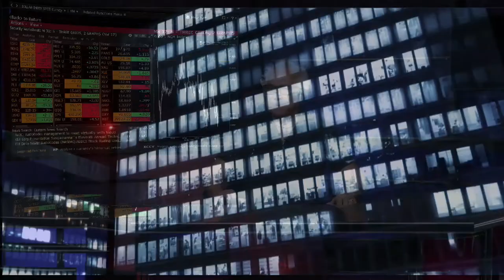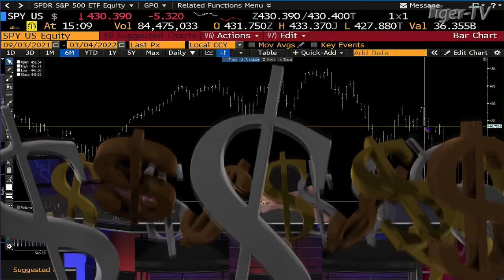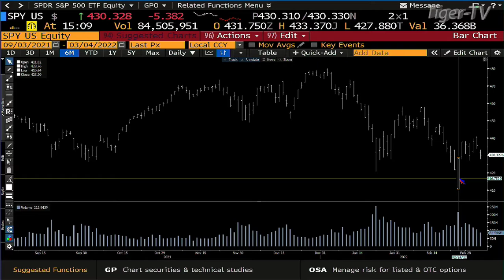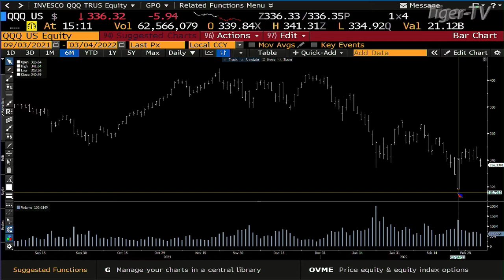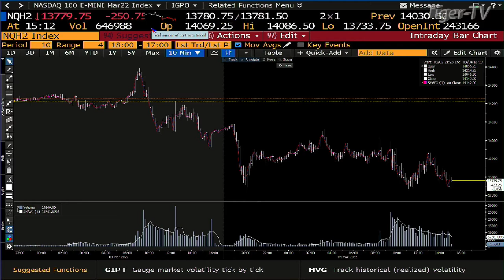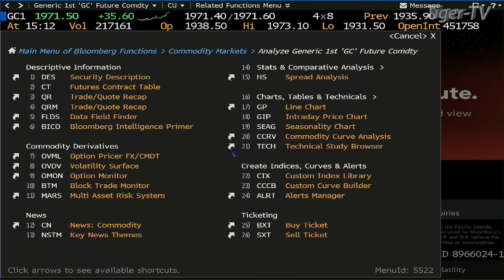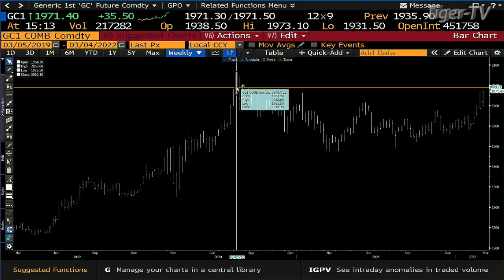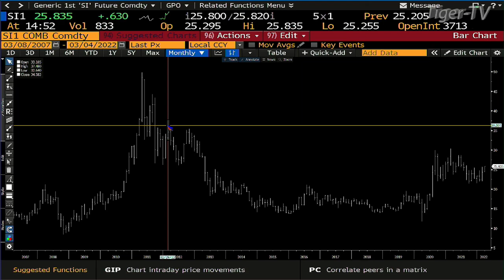March 4th, Daily Market Recap - 2022